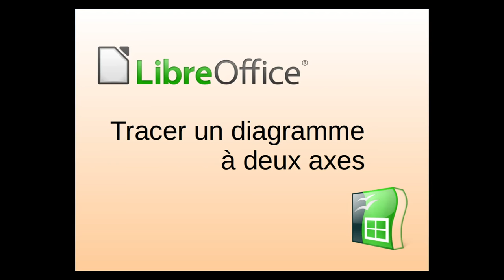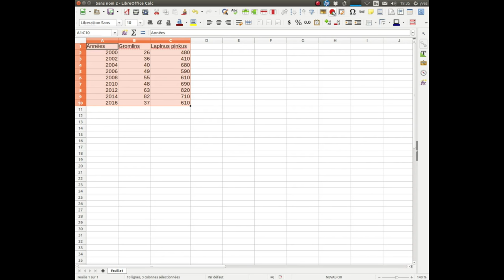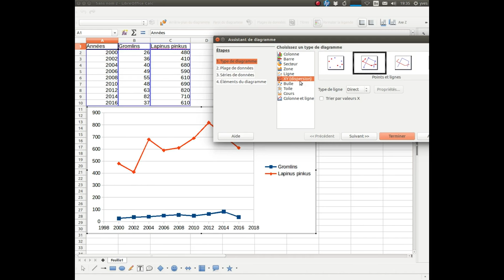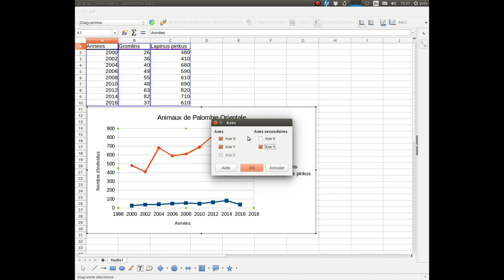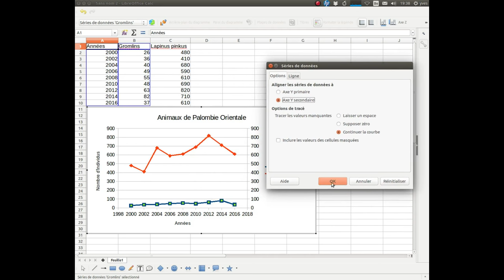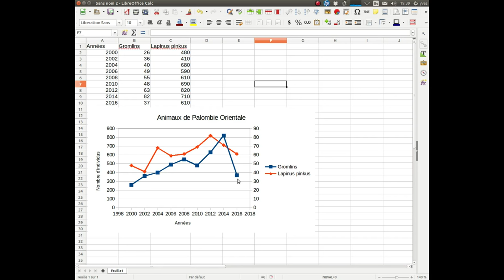Tracer un diagramme à deux axes avec LibreOffice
Comment tracer un diagramme à deux axes Y sous LibreOffice Calc